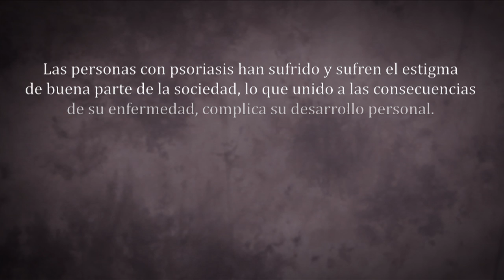Por una piel sin P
En el vídeo "Por una piel sin P", más de un centenar de dermatólogos explican las cargas físicas y psicológicas que supone la psoriasis para las personas que la padecen, así como las posibilidades de mejora ante la aparición de nuevas opciones de tratamiento.